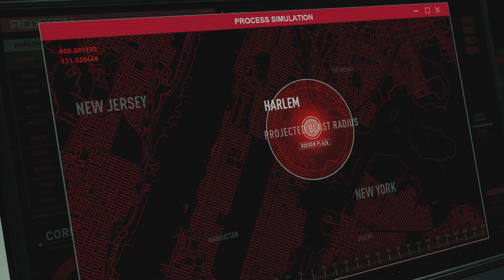Miles Morales || Spider Man Vs Rhino (Roxxon Armor Suit) Ultimate Difficulty 4K 60FPS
Mission : Tinker Tailor Soldier Spy
Rhino has found a way around Spider Man's signature Venom strikes. As Phin handles the Roxxon guards, Spider Man focuses his attention on defeating the big guy.